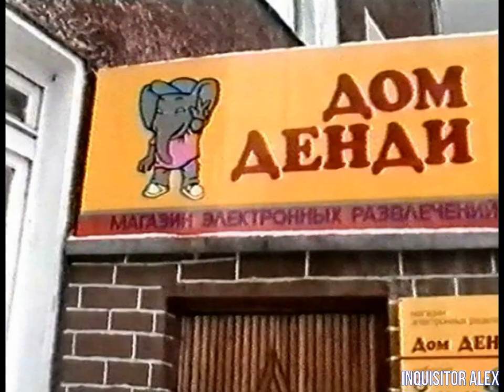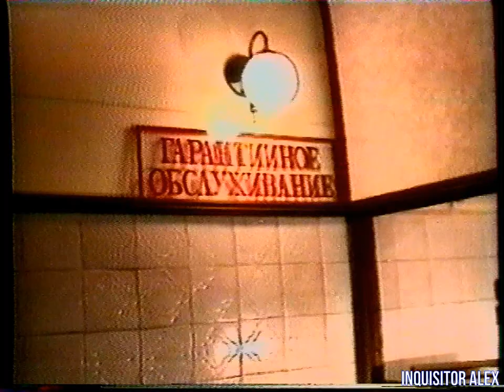09 - Мир Денди - игры по мультикам (Исходник, г. Калининград, 07.04.1996 года) Викторина №12 - HD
09 - Мир Денди - игры по мультикам (Исходник, г. Калининград , 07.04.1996 года) Викторина №12 - HD

--Новая заставка--

Обзор:
- The Lion King (NES|Dendy)

===Dendy - Новая Реальность===

Сервис-центр "Дом Денди" дает рекомендации по эксплуатации игровой приставки Dendy: как правильно вставлять и извлекать картридж.

Обзор:
- Sylvester & Tweety in Cagey Capers (Sega MD)
- Mario Paint (SNES)
- Goof Troop (SNES)

Рубрика HELP!:
- Batman Forever (SNES)

Обзор:
- Space Ace (Panasonic 3DO)

Викторина №12

И со-ведущие:

А. Бречка
М. Живаго
Юрий Мелихов
Н. Петровская
Олег Тихопой
Владимир Грибачёв

прочие:

- А. Соловей
- Н. Бибяев
- А. Алеко
- В. Макаров
Особое спасибо за предоставленные архивные VHS записи передачи "Мир Денди":

- Артуру Лапуриньш
- Александру Солоновичу